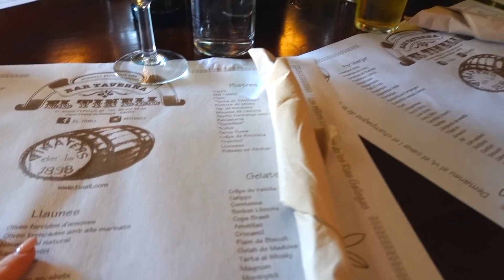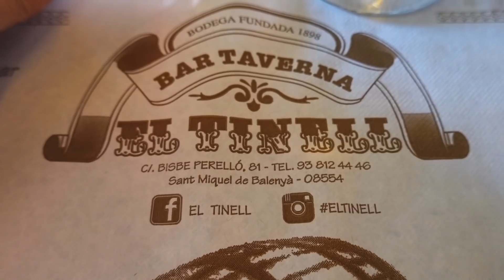VLOG: В ЭТОТ РАЗ ПОЛУЧИЛОСЬ! 15.09.19